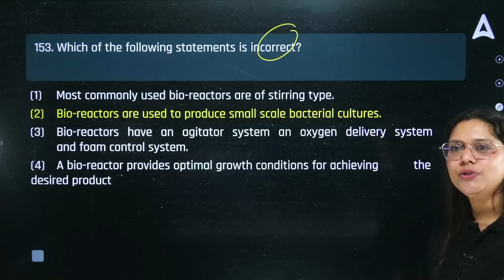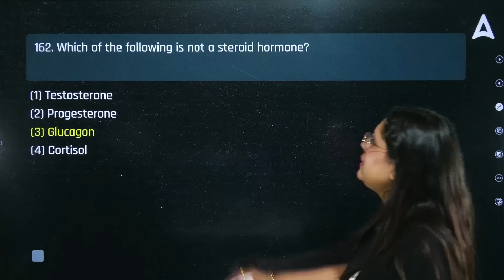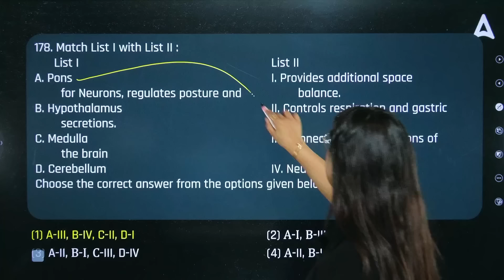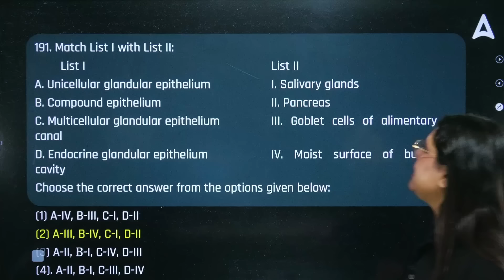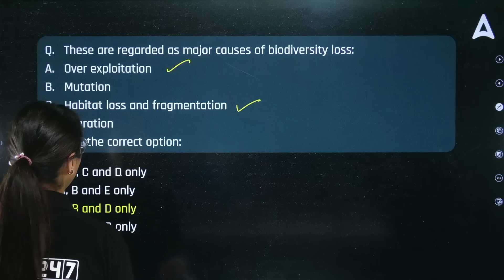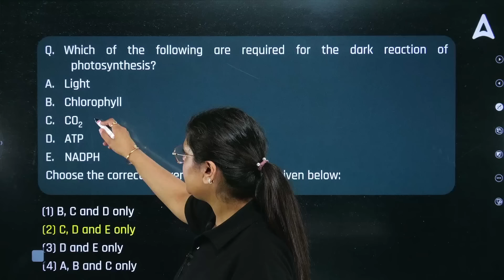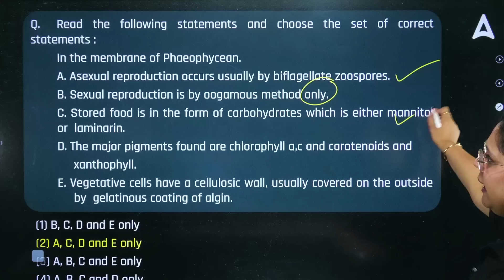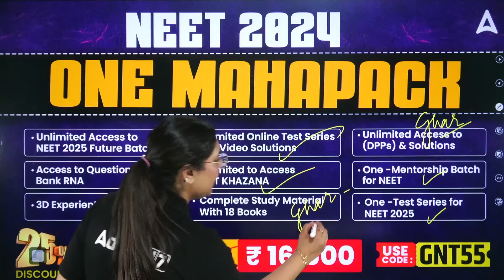NEET 2024 Biology Answer Key | Paper Discussion | Garima Goel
Fill This form to get a chance to Meet your Favourite Team and Counselling Support

In this video, expert educator Garima Goel dives deep into the NEET 2024 Biology paper. Get the latest on:
Expert insights on difficulty level, important topics, and common mistakes
Valuable takeaways to improve your performance in upcoming exams